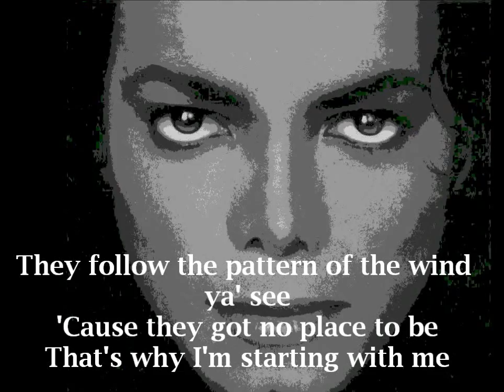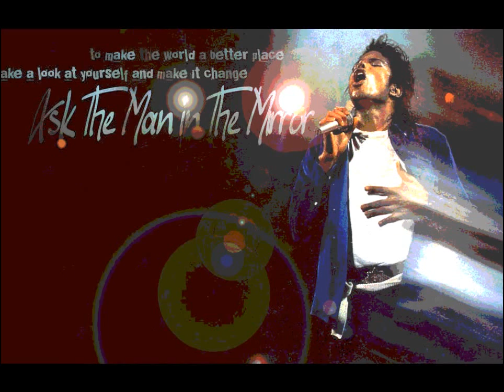Michael Jackson - "Man in the Mirror" (Acapella)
Could we ALL not look at ourselves in the mirror and find something to make better about ourselves? Only through our own self improvement and being able to look beyond ourselves, will we find the ability to make our world a better place. But only if we can get beyond ourselves and think about the starving children of Africa, or those people among us who have only known loveless lives, devoid of peace and love. All they know is a world of war and hatred, or the girl abused at the hands of human traffickers because she's nothing more than an $ sign to the seller. This world is full of problems, and like Michael Jackson says, none of them are going to be solved until we look at the "Man in the Mirror".